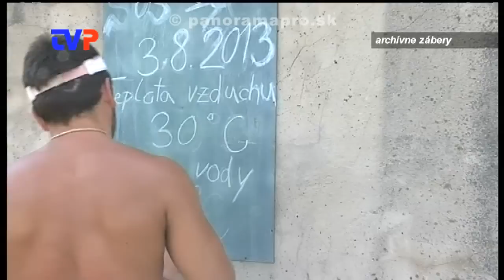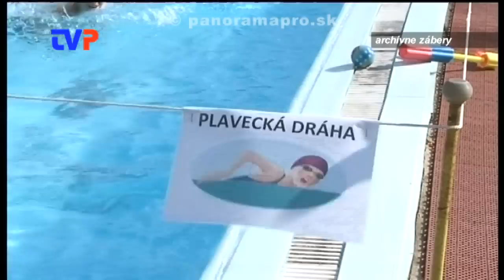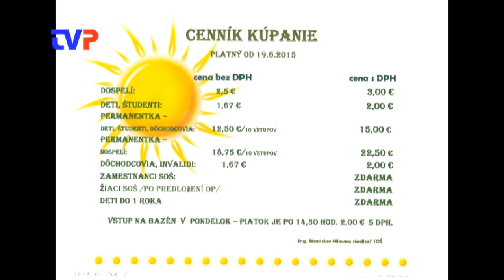Bazén od soboty otvorený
Rozhovor s prevádzkovateľom kúpaliska v Žarnovici Ing. Hlavnom.